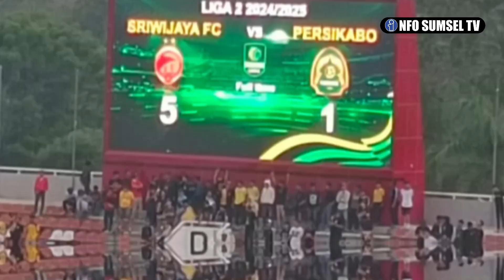MENANG!!Ngamuk Laskar Wong Kito Bantai Persikabo 5-1,Hendri Susilo: Kemenangan Ini Bukan Karena Saya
Akhirnya, Laskar Wong Kito berhasil mendapatkan poin dan kemenangan perdana di laga home. Sriwijaya FC tuntas membantai tim tamu Persikabo, dengan skor telak 5-1, di Stadion Gelora Sriwijaya Jakabaring (GSJ), Minggu 6 Oktober 2024.

Para punggawa Sriwijaya FC seakan-akan meluapkan emosi dari dua laga home tidak mendapatkan poin.

Alhasil Persikabo kena imbas amukan Laskar Wong Kito untuk mendapatkan kemenangan seumpama di laga home.

Ada 4 gol Sriwijaya FC diborong pemain asing Chencho Gyeltshen pada menit ke-8, ke-17, ke-34 dan ke-45.

Selanjutnya 1 gol Laskar Wong Kito lainnya dicetak Muhammad Fadly menit ke-30. Sedangkan satu gol balasan Persikabo diciptakan Fareed Sadat menit ke-75.

Kemenangan Sriwijaya FC juga debut perdana Pelatih Kepala anyar Hendri Susilo berhasil membawa Laskar Wong Kito menang telak.

Namun Hendri Susilo menilai kemenangan hari ini bukti dari kebangkitan pemain Laskar Wong Kito itu sendiri.